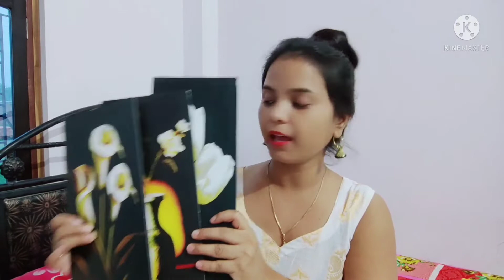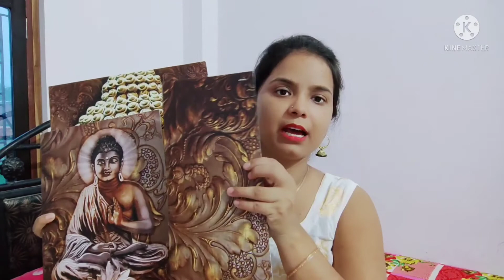Meesho shopping haul only 350..Meesho kitchen &🏠home decor items